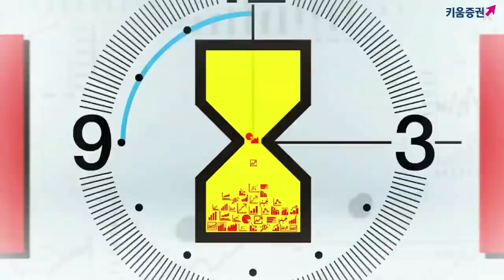[주식] 서상영의 마감 시황분석 / 미국시장 하락 불구 국내증시 선방.. 이유는? (19.05.08)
국내시장은 미·중 무역협상 불확실성에 매물이 나오는 양상
다만 외국인 선물 매도세가 줄어들면서 하락폭이 제한됐지만 기관이 매도 우위를 보이며 하락장세

중국 협상단이 미국을 방문해 긍정적인 결과를 도출할 경우 불확실성이 해소되며 주식 등 위험자산 선호 심리 강화
반면 미국이 중국에 대해 추가관세를 부과할 경우 위험자산 선호 심리가 약화

한편 중국 수출입 통계가 발표되었으나 수출이 예상을 하회하고, 대미 무역 흑자 규모가 확대되자 재차 매물 출회되며 하락
이후 큰 변화 없이 외국인의 선물 매매 동향에 따라 약보합권에서 등락